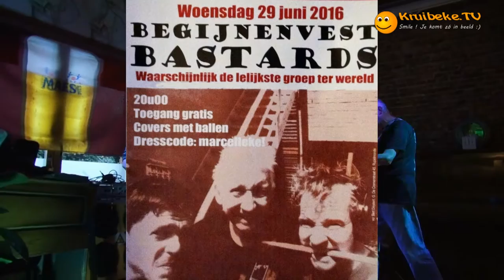20160630 Begijnenvest Bastards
De Begijnenvest Bastards traden op in Cafe Vogelzang in Rupelmonde